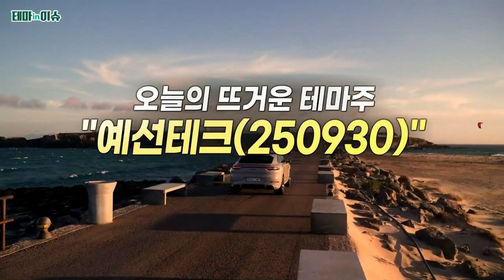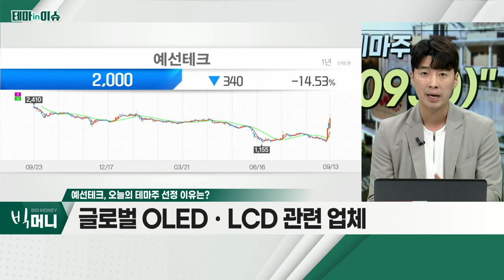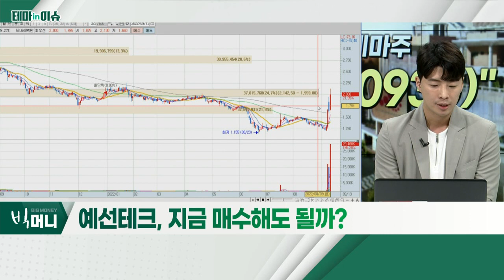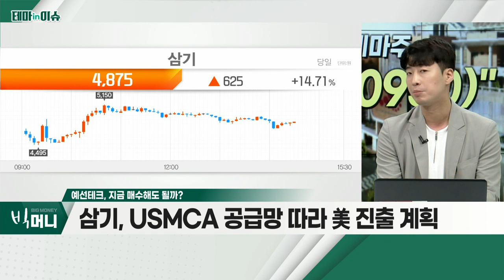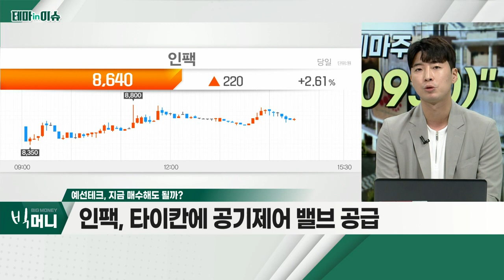예선테크(250930)... '포르쉐' 대규모 상장 계획에 급등_테마IN이슈 (20220913)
예선테크(250930)
- '포르쉐' 대규모 상장 계획에 급등
- 고기능성 접착 소재ㆍ디스플레이, 부품 업체
- 글로벌 OLEDㆍLCD 관련 업체
- 2차전지 업체 등 고객사 확대 진행